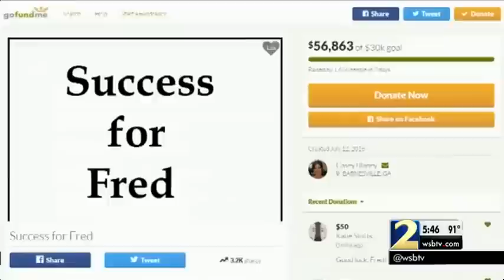Teen who biked 50 miles to get to college gets a new car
A auto repair shop owner donated a car to Fred Barley, who made headlines after riding a child's bicycle 50 miles to Gordon State College.